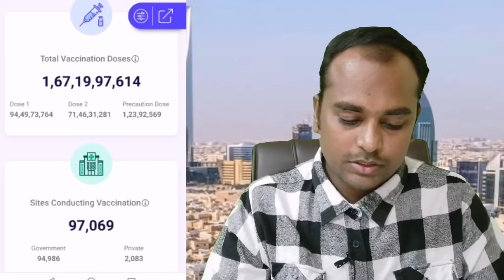Saudi Telugu News || STNEWS || సౌదీ తెలుగు న్యూస్ || 01-02-2022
Gulf updates
Iqama updates
Traffic rules by Saudi Arabia updates
Saudi news
Saudi Telugu News twitter acount నీ follow అవ్వండి...